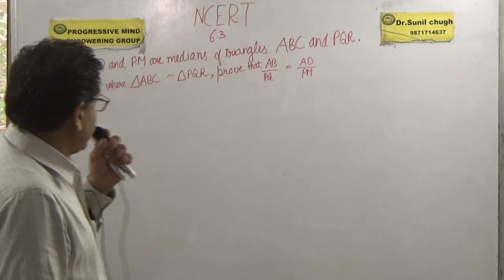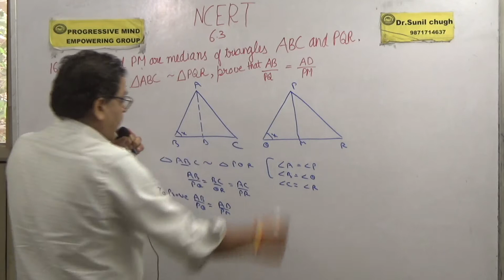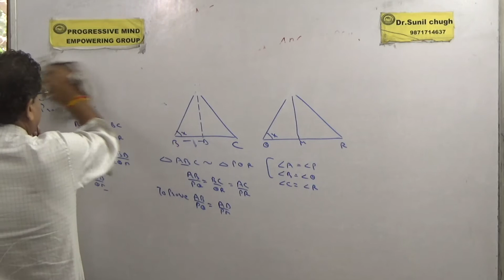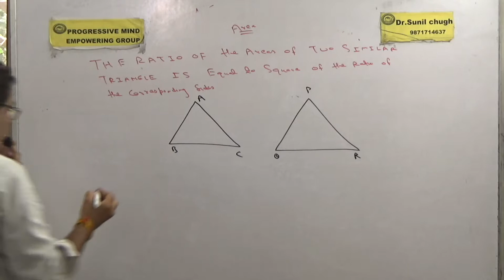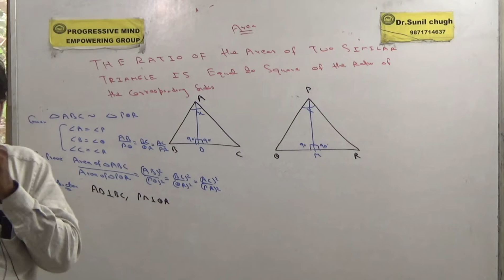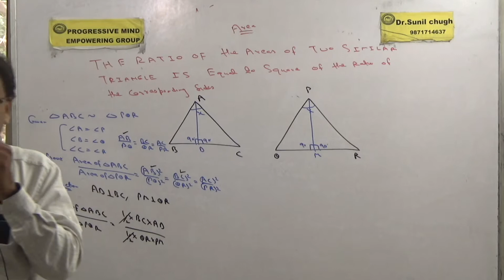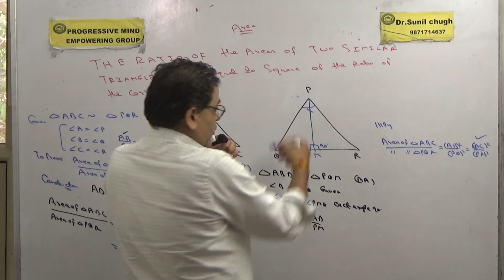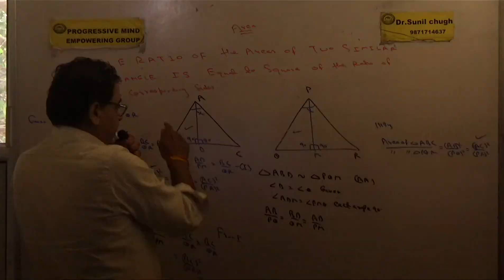Area of similar triangle analyical proof Part 11